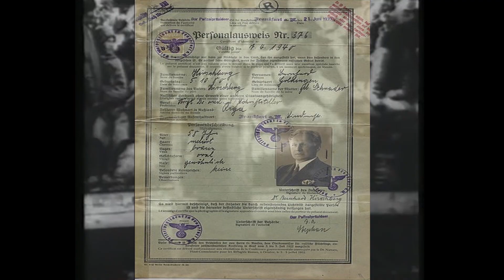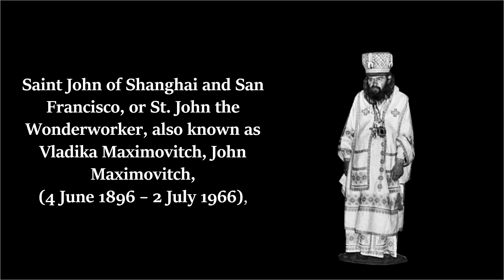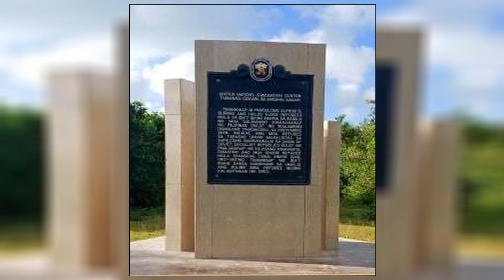Ang Pagkupkop ng Pilipinas sa 6,000 na mga White Russians | Andongs World of Stories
Seventy-two years na ang nakalilipas, 6,000 mga white Russians ang tumakas sa kanilang bansa at nakahanap ng santuwaryo sa Pilipinas. Ginawa nilang pansamantalang tahanan ang Tubabao sa oras na walang ibang bansa ang tumanggap sa kanila. Ang mga white Russian refugees na ito ay galing sa China, naghahanap sila ng asylum upang makaiwas sa pag-uusig.

Related Channels: Jp Amazing Stories, Kaalaman, Tinagalog ,PMC, Pinoy Mystery Channel, Pinoy Mysteries, Sangkay JanjanTV, What's Viral Today, Kapuso Mo Jessica Soho, Tulfo Raffy Tulfo in Action, Archlight Media, Alam nyo ba to?, Bulalord, Alamin Mo, LeonMata Tibi, Rated K, Tinig Ph, BITAG OFFICIAL, Wowowin, Gazebo Ph, Clark TV Facts, Jeff TV, Kuya Kim TV, Tuklas TV, ivana alawi, Cong TV